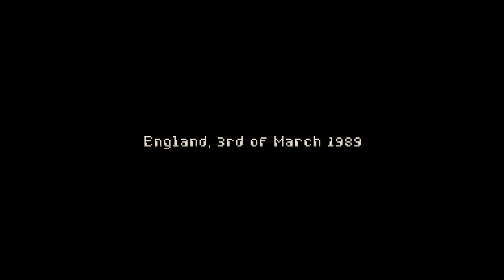How to UNLOCK MULTIPLAYER | SUPER ARCADE RACING SWITCH Game Play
How to unlock multiplayer modes in SUPER ARCADE RACING.
This is a fun retro style racer usually super cheap on the switch eshop!

Get ready for a real arcade experience with this retro-style car racing game inspired by the classics of the 80s & 90s, optimised for the Nintendo Switch™.

Prepare to enter the world of underground car racing to save your brother. It's not going to be easy, but taking part in the Super Arcade Racing tournament is the only way you can see your brother again and solve the mystery behind the organisation that kidnapped him.

MASSIVE STORY MODE
A full story with over 60 different tracks in 5 different biomes to race on in your quest to save your brother.

A BILLION POSSIBLE VEHICLES
Customise the shape and colour of your car, with over a billion possible combinations you're sure to find something you like! You can also upgrade the performance of your vehicle to keep up with your rivals.

ONLINE AND LOCAL MULTIPLAYER
Play against racers from around the world in online cross-platform multiplayer on our dedicated server or play with up to 4 players at once in local multiplayer.

LEADERBOARDS
Compete for the glory of having the best time in the world on a track. Use practice mode to race your ghost and beat your personal best.

Release date:
    October 08, 2020
Players:
    up to 4 players
Genre:
    Racing, Arcade
Publisher:
    OutOfTheBit
Developer:
    OutOfTheBit
Game file size:
    78 MB
Supported Languages:
    English, Italian